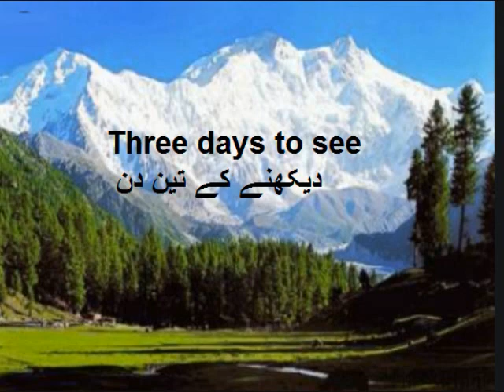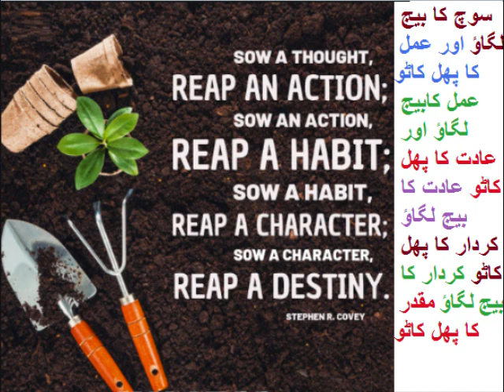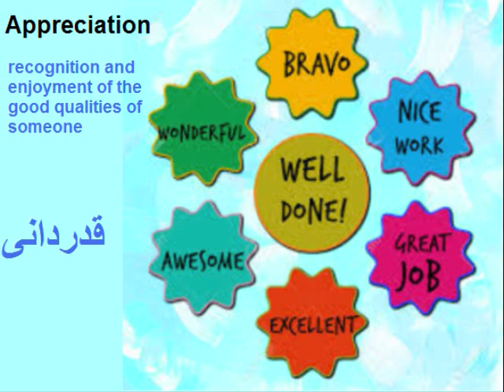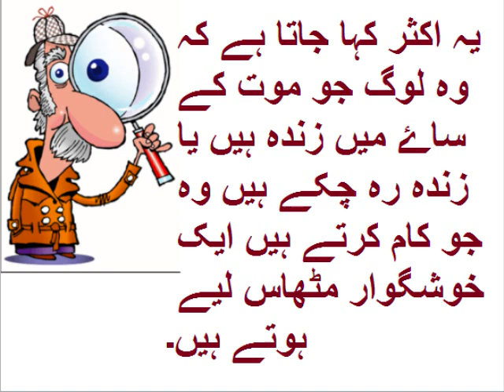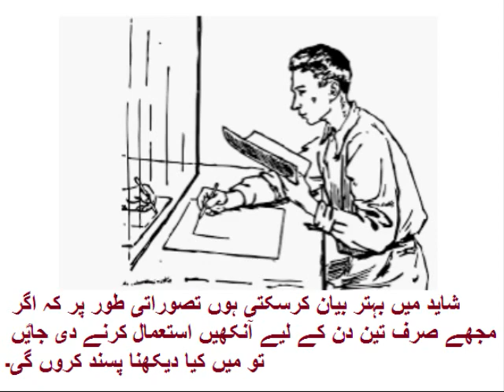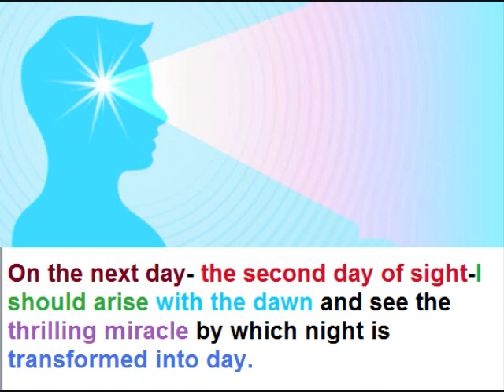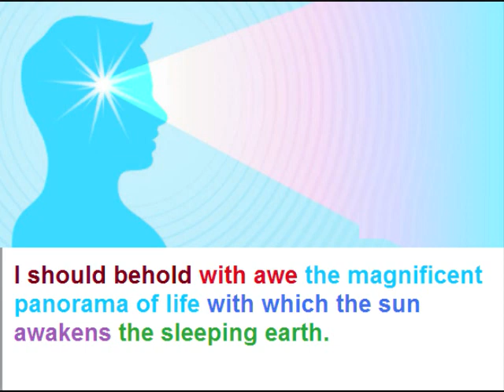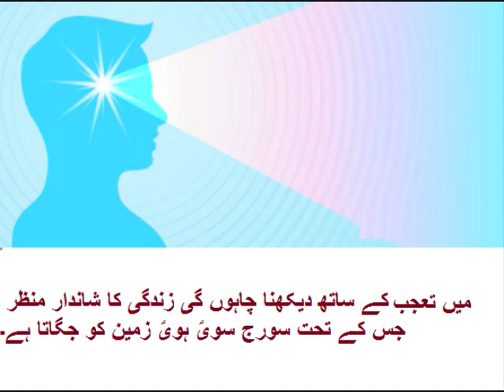Class 9 - English - Unit -12.2-Three days to see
9th class English unit 12.2 Three days to see in Urdu